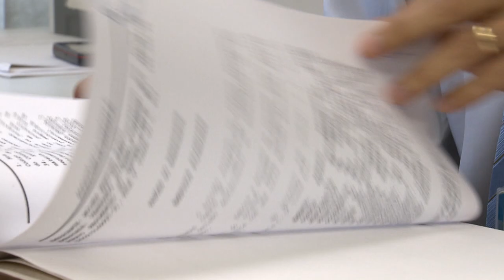Clique STJ - Cheques sem fundo (07/01/2019)